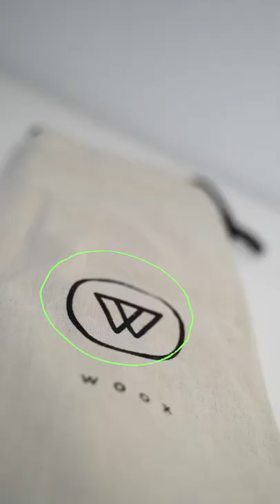WooX - Laptop Stand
A simple, useful and convenient laptop stand. WooX is made of two wooden pieces that fit together to elevate your laptop screen to your eye level. It protects your laptop from liquids spills and allows air circulation to prevent overheating. WooX takes almost no space and it is very light so you can take it with you and work comfortably from anywhere!